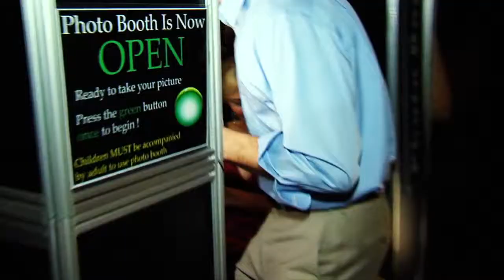Ball-Rudometkin Wedding by Weddings on Film and A Dream Wedding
With over 1,000 weddings to our credit, A Dream Wedding  offers top-notch services unparalleled to any planning company in the Northern California Wine Country, one that truly works for and with the couple.

A Dream Wedding is an independent wedding planning company that offers full-service planning, day-of coordination and intimate wedding and elopement venues.